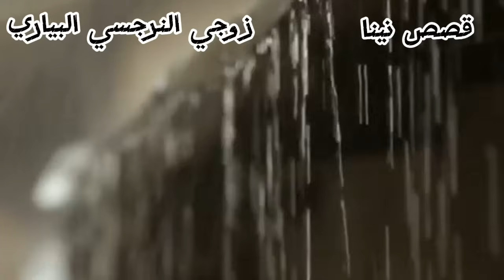اسي*رت النرجسي البياري🔞 واش هذا راجل لعطاهلي ربي مايتحملش#ترند